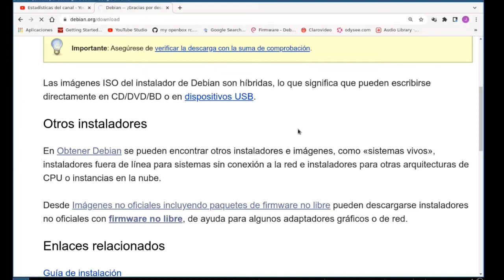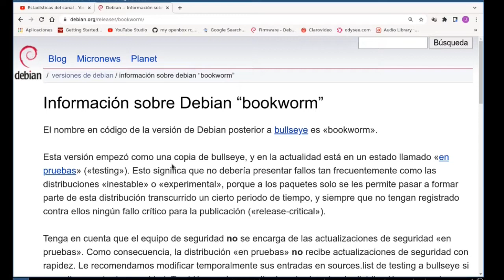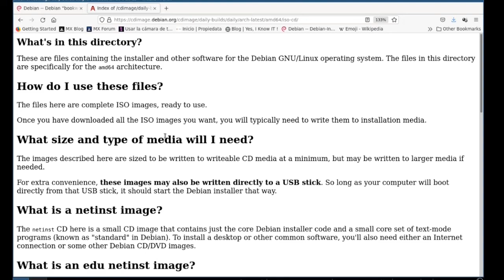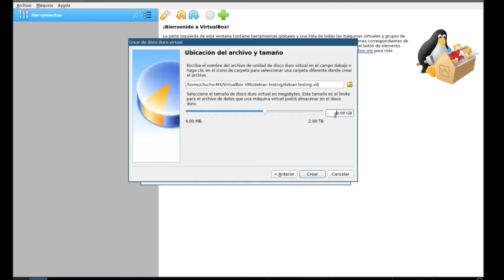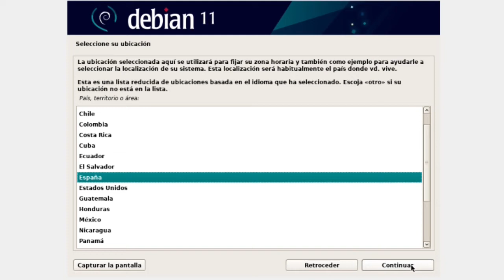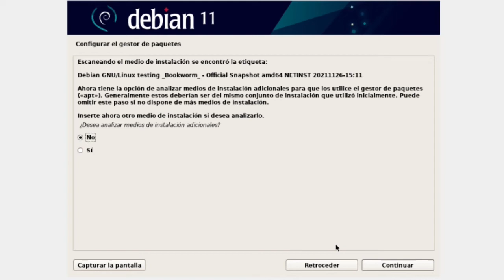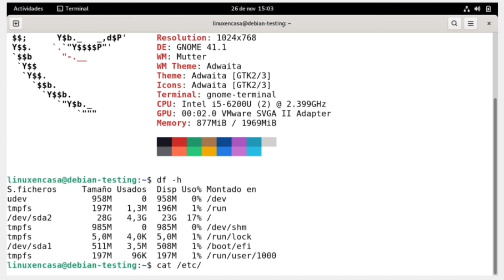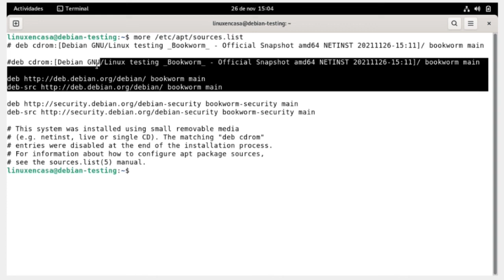Como INSTALAR LINUX DEBIAN TESTING - Bookworm [V248]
La versión de pruebas de Linux debian tiene por nombre clave Bookworm.  En este video explico paso a paso cómo instalar esta versión, partiendo desde la descarga de la imagen ISO de instalación de debian testing, creación de la máquina virtual en Oracle VM Virtuabox y la instalación y configuración de Debian GNU/Linux bookworm.